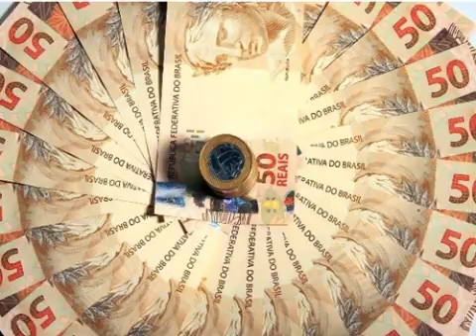noticias mega sena Resultado Concurso 2150 (11/05/2019)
Sena - 6 números acertados
1 aposta ganhadora, R$ 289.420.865,00
Quina - 5 números acertados
838 apostas ganhadoras, R$ 30.450,20
Quadra - 4 números acertados
56994 apostas ganhadoras, R$ 639,59,,Estimativa de prêmio do próximo concurso 15/05/2019R$ 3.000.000,00
Acumulado próximo concurso final cinco (2155)  R$ 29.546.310,80
Acumulado para Sorteio Especial Mega da Virada R$ 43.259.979,66